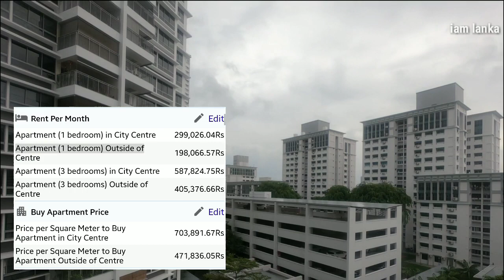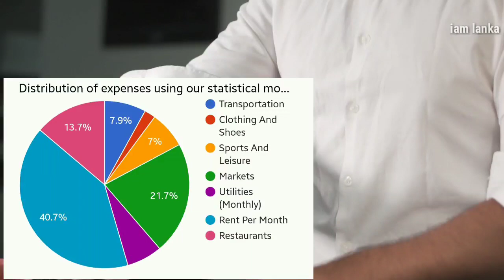ඩුබායි ජීවන වියදම් - රැකියා සහ එමිරේට් ගැන ඔබ දැනුවත්විය යුතුම දේවල් | about dubai in sinhala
Dubai living cost
Dubai visa price
Dubai economy

ඩුබායි පිලිබද සියලුම විස්තර

රැකියා
Dubai job vacancies
The UAE is an elective monarchy formed from a federation of seven emirates, consisting of Abu Dhabi (which serves as the capital), Ajman, Dubai, Fujairah, Ras Al Khaimah, Sharjah and Umm Al Quwain. Each emirate is governed by a Sheikh and, together, they form the Federal Supreme Council; one of them serves as President of the United Arab Emirates.In 2013, the UAE's population was 9.2 million, of which 1.4 million were Emirati citizens and 7.8 million were expatriates. the estimated population in 2020 was 9.89 million.

Islam is the official religion and Arabic is the official language. The UAE's oil and natural gas reserves are the sixth- and seventh-largest in the world, respectively. Zayed bin Sultan Al Nahyan, ruler of Abu Dhabi and the country's first president, oversaw the development of the Emirates by investing oil revenues into healthcare, education, and infrastructure.The UAE's economy is the most diversified of all the members of the Gulf Cooperation Council, while its most populous city, Dubai, is a global city and international hub.The country has become less reliant on oil and gas, and is economically focusing on tourism and business. The UAE government does not levy income tax, although there is a system of corporate tax in place and value-added tax at 5% was established in 2018.

Dubai Sri Lanka Time
Dubai Sri Lanka Embassy
Dubai Sri Lanka Embassy phone number
Dubai Sri Lanka Embassy registration

Jobs in Dubai for Sri Lankan female
Dubai vacancies in Sri Lanka agency 2021
Supermarket Jobs at Dubai for Sri Lanka
Dubai Job vacancies 2020